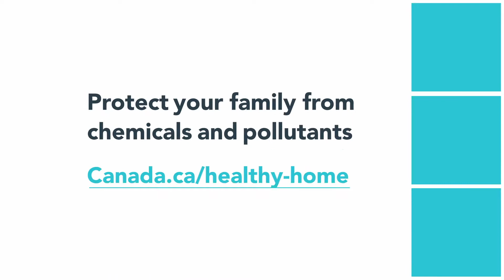Tips for a Healthy Home: Wash your hands well and often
Scrub with soap and warm water for at least 20 seconds to reduce exposure to harmful substances.